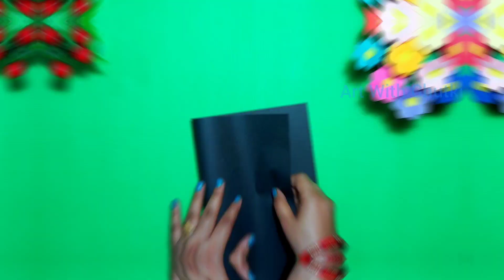Children's Day Special Gift Ideas | Children's Day Gift ideas for Teachers | Top 8 Gift Ideas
Topic Cover:-
Childrens Day gifts
Childrens day gift ideas
children's day craft ideas
diy Childrens Day
children's Day craft
childrens day gift
Childrens day gifts ideas 2022
children's day card
children's Day special gift ideas
children's day gifts
gift ideas

In Today's video we are going to learn to make Childrens Day Gift Ideas it is very easy and quick gift which can be prepared in last minute and also can be used for house decoration purpose 😍 It will enhance the beauty of your sweet home . This video is going to be very interesting.
                    It is very easy craft for home decoration and looks beautiful.

If you have any suggestion or feedback regarding the video, share it in a comment, your response is valuable to us and always appreciated.

It will help this channel to grow !!